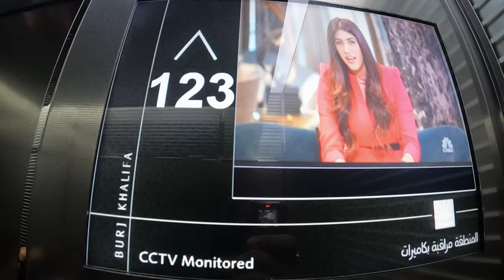Lamborghini Style Backlight | CBR650 | Brought from Aboard | Imported 🤑💵😍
Hello GUYS!!!
🕉 JAI SHRI MAHAKAL 🕉
Here is the video about Unique Lamborghini style Backlights. It take 2month to reach at my place. I am excited to show and review this light because hardly it is available in india and i am the first how use this unique style light in CBR650 modification. Hope u all like it.

And also get ready to watch something huge in next upcoming videos.

This is an all original work of I_AakashPanchal